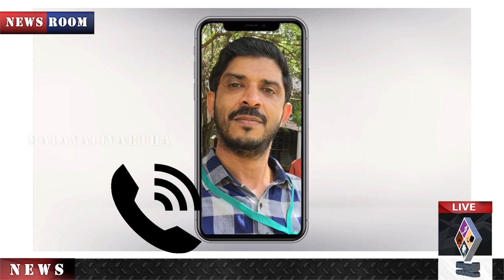അഭിമാനമായി ഈ അധ്യാപകർ